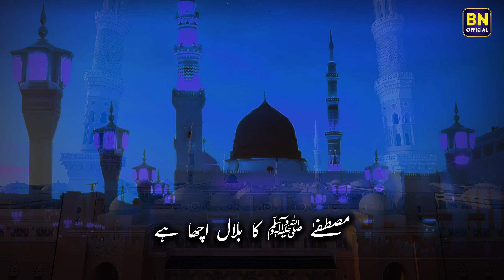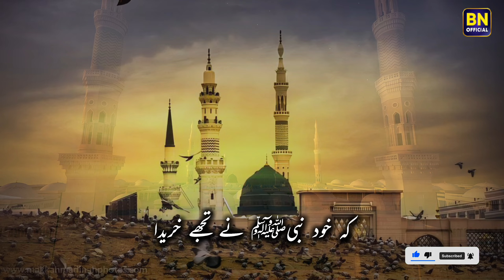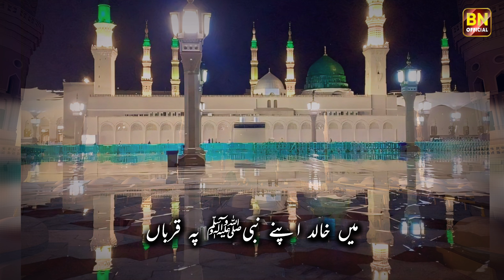Dare Nabi Par - New Emotional Naat | Heart Touching Naat | Barkati Naats Official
Nawal Khan | Chor Fikr Duniya Ki | New Naat 2023 | Official Video | Heera Gold@HeeraGoldOfficial

Dare Nabi Par - New Emotional Naat
Heart Touching Naat
Barkati Naats Official
dar e nabi par
dare nabi par
dar e nabi par naat sharif
dar e nabi par naat
dar e nabi per
dare nabi par pada rahunga
dar e nabi par ye umar beetay
dare nabi par ye umar beetay
dare nabi par para rahoon ga
dar e nabi par para rahoon ga naat
nabi ka lab par
dar e nabi naat sharif
dare nabi par naat
dar e nabi naat lyrics
daray nabi par
dar e nabi par naat shareef
naats
naat sharif
naat
new naat tahir qadri 2024